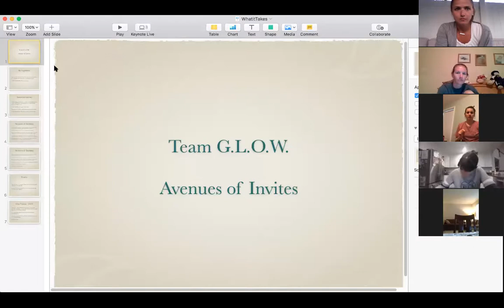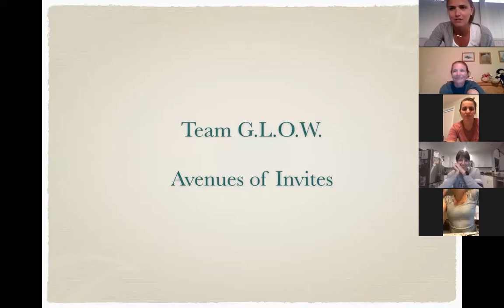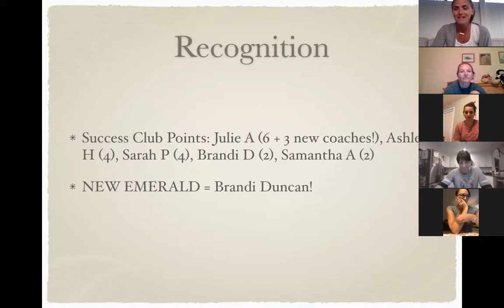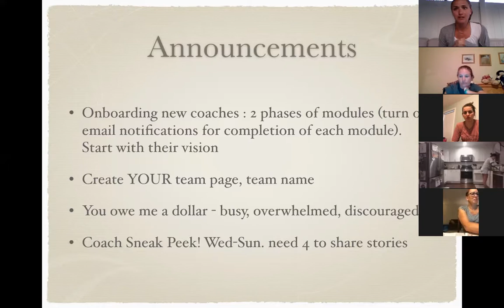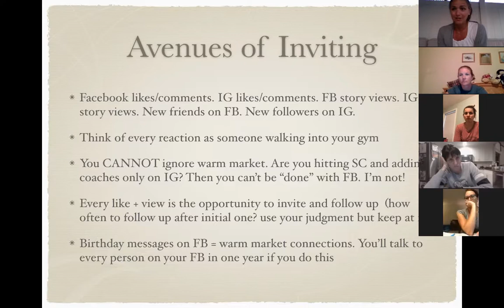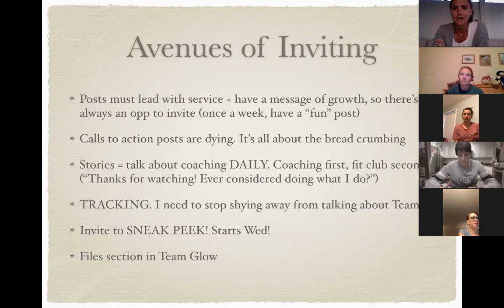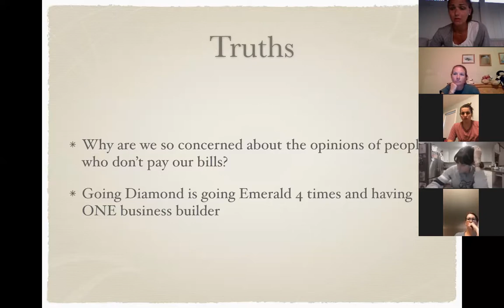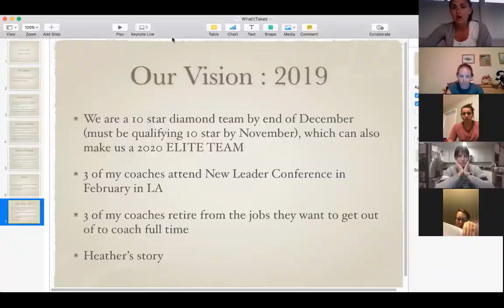Coach Zoom 8.5.19